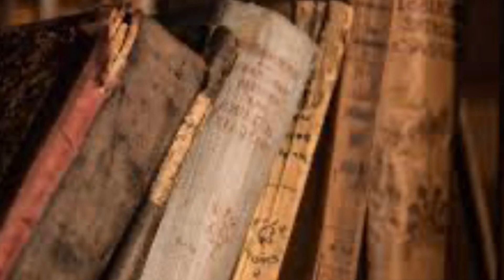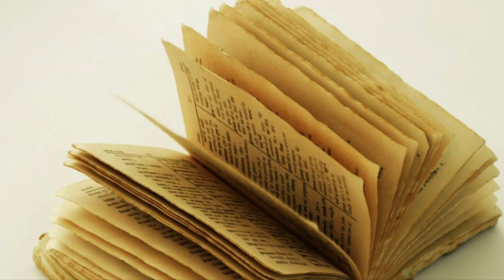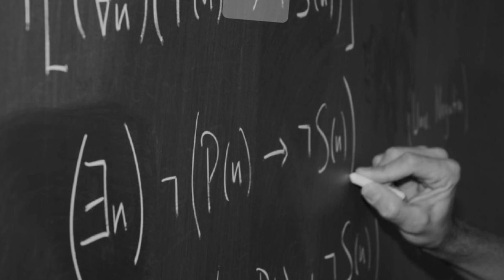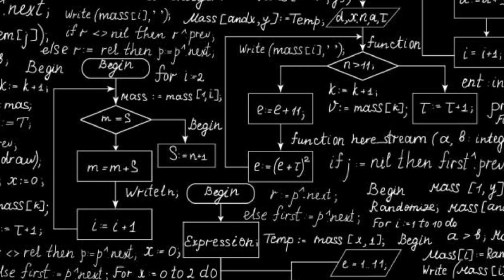The Mystery Of The 3 Wise Men From The Bible |Occult Knowledge Lecture